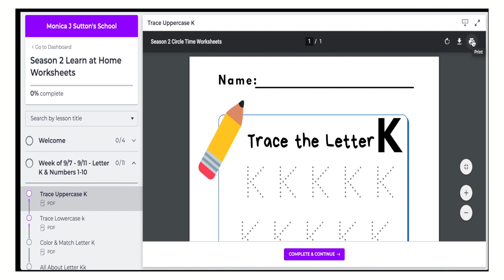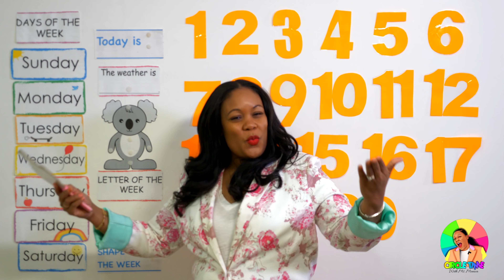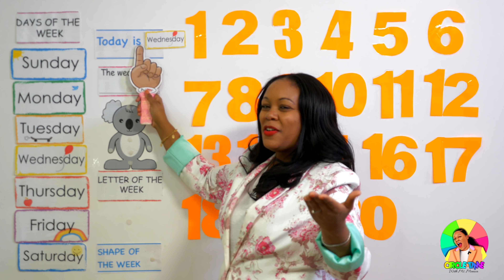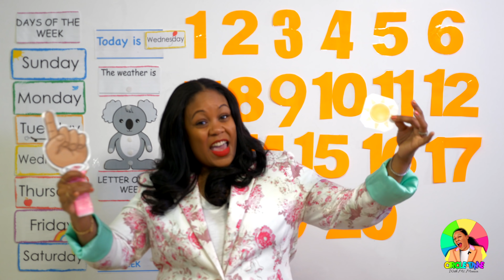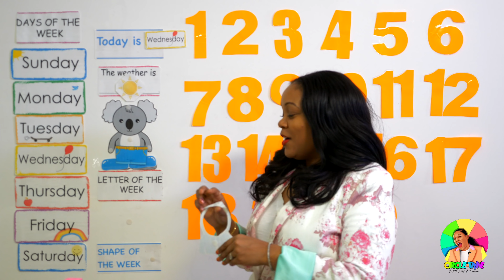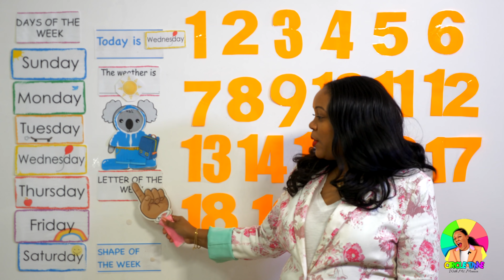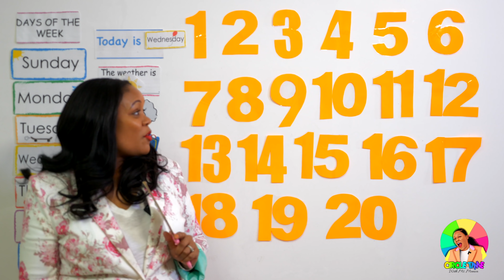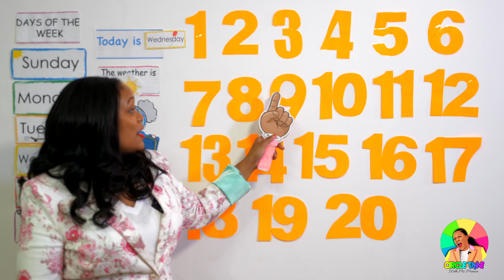Wednesday - Preschool Circle Time - Letter Vv (12/9)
Virtual Preschool Lesson - Preschool Craft
Week of 12/7 - 12/11

Happy Wednesday!  Today is Craft Wednesday.  We will make a letter V Vase at the end of the circle time lesson.

Season 3 will run from November 2nd - December 11th.  Our seasons are 6 weeks long.  Tune in every weekday morning for circle time during Season 3 of Circle Time.  A new video will drop at 8AM EST Monday-Friday.  This week's lessons will be based on the information below:

Letter of the Week - Vv
Shape of the Week - Circle
Counting - 1-20

More Preschool Learning From Ms. Monica:

1.  Ms. Monica's Preschool Worksheets

2.  Ms. Monica's Virtual Preschool Program